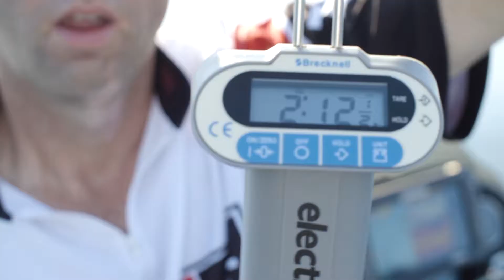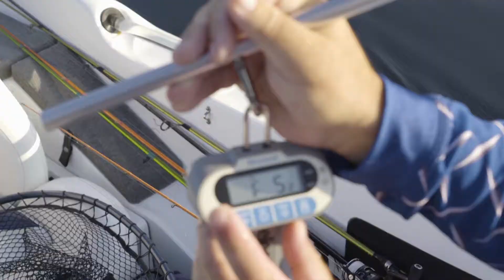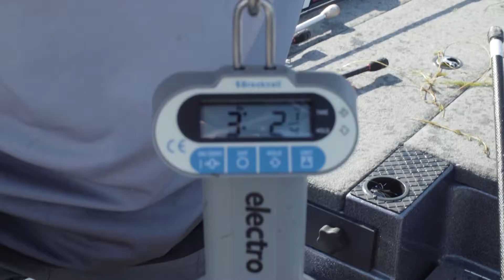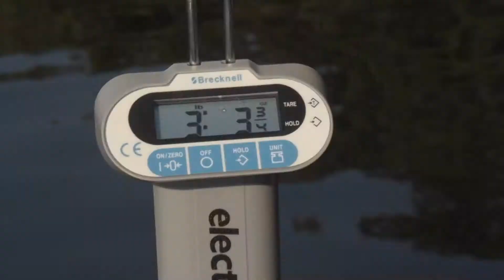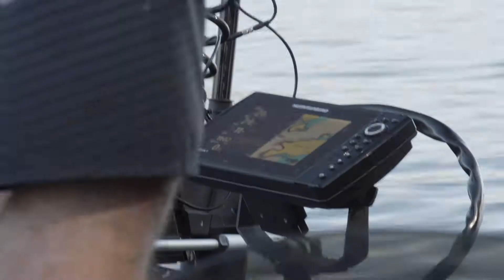RBTV | 2017 Tournament of Champions | Ep.1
Winners from each of the RBT events are invited to a bragging rights tournament on an unnamed lake.